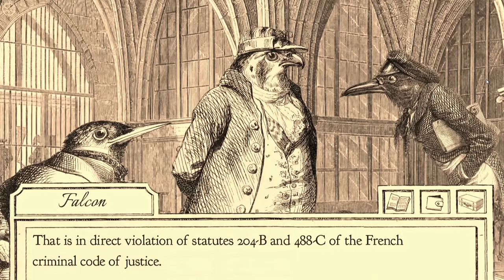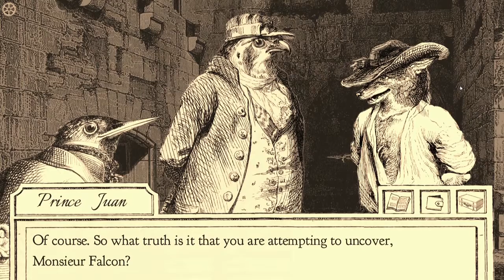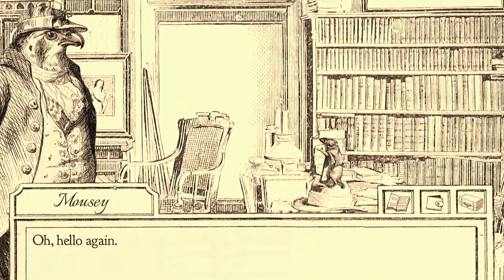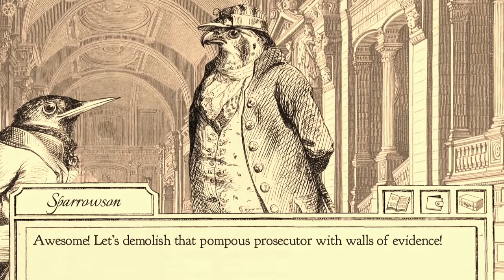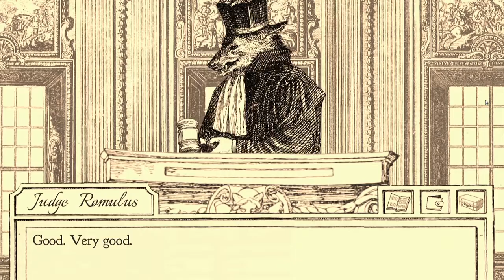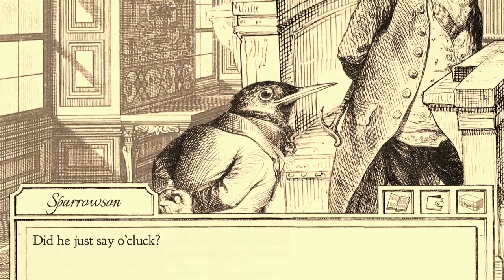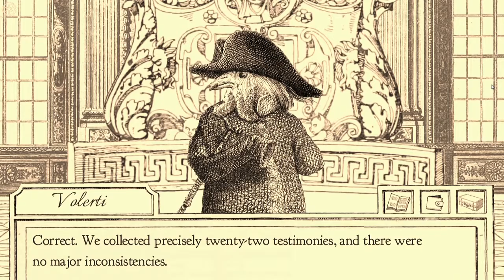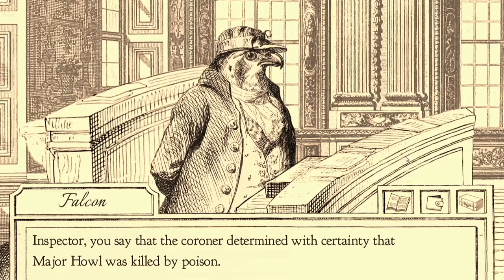Aviary Attorney Ep 7 - 10 O'Cluck in the Morning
No strangers to bird games, N & A are beyond excited to bring you Aviary Attorney!! The best and most awesome lawyer bird game you can find. (Also probably the only lawyer bird game you can find.) Thanks so much for joining us and we hope you enjoy N&A play Aviary Attorney!